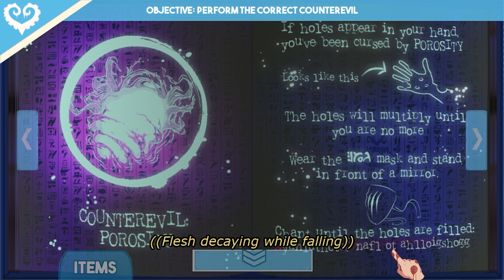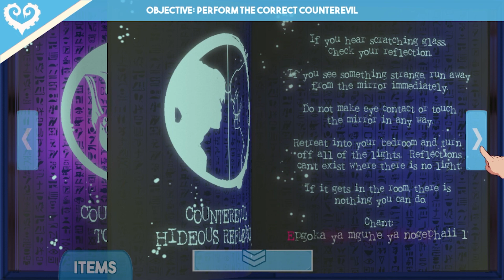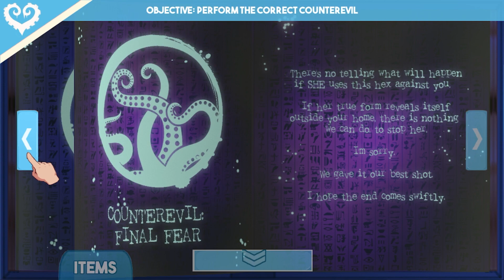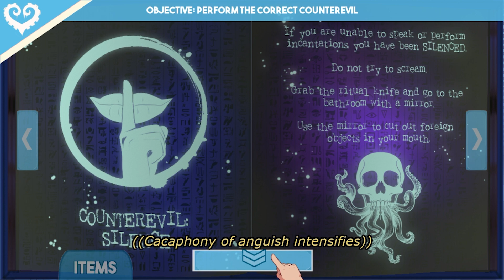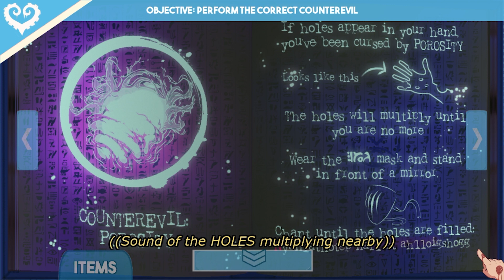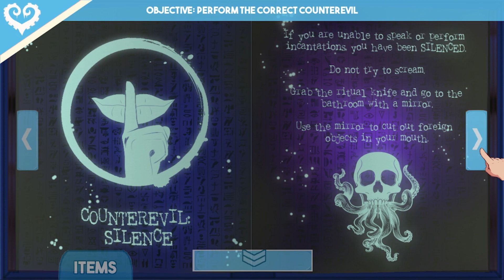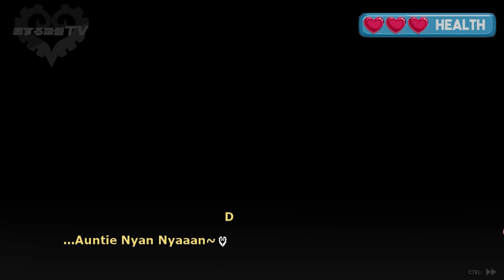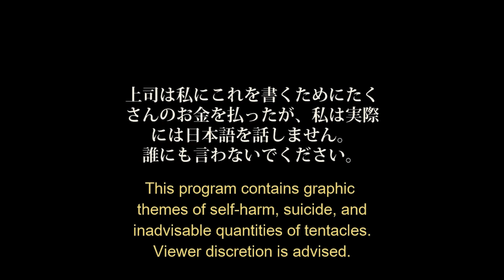Sucker for Love: First Date [8/END]: All I Have to Do...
Sucker for Love: First Date